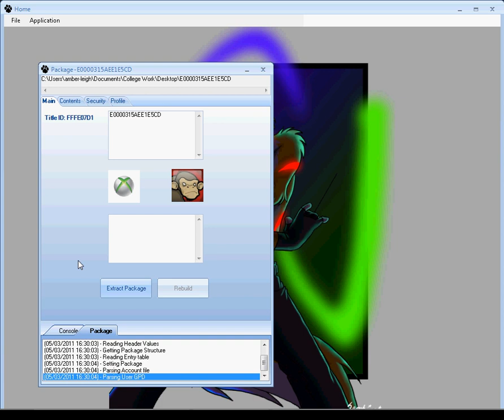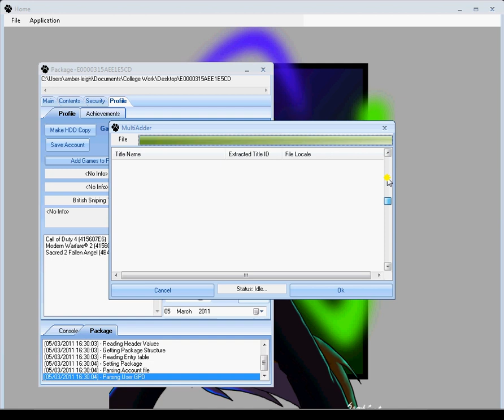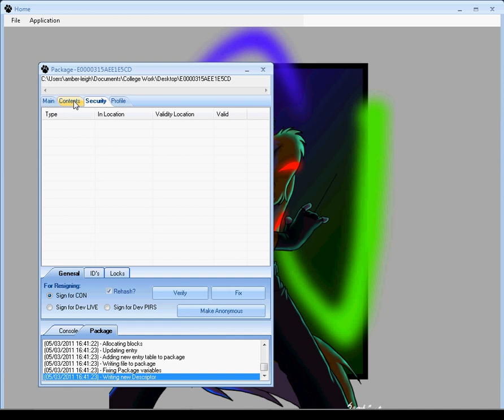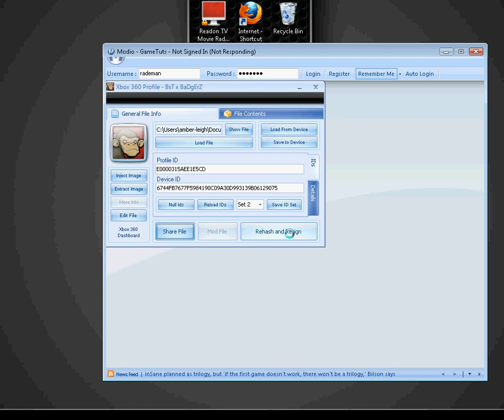How To Get 999999999 Gamerscore or more.(EASY TUT) (700+gpd`s)